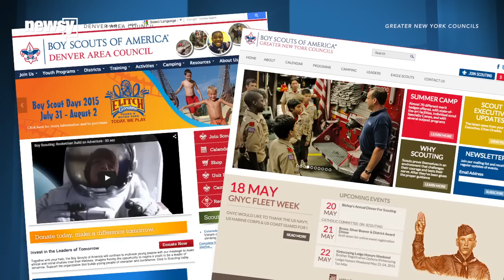Boy Scouts' President Wants to End Ban on Gay Leaders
Transcript:
The Boy Scouts of America is being called out for its ban on gay adult leaders — by its own leader.

Boy Scouts President Robert Gates told the organization at its national annual business meeting that its ban on gay scout leaders "cannot be sustained."

In his prepared remarks, Gates said, "We must deal with the world as it is, not as we might wish it to be." He also mentioned the organization needs to act sooner rather than later before "the courts simply ... order us ... to change our membership policy." He said waiting for the courts is a "gamble with huge stakes."

Gates, who is serving a two-year term with the organization, was the former U.S. secretary of defense.

Last year, the organization voted to end its ban on gay youth members but not on gay leaders.

Gates said he would not be revoking the charters of Boy Scouts councils that went against the organization's policy excluding gay leaders, specifically calling out the Denver Area Council and the Greater New York Councils.

Image via: Getty Images / Mandel Ngan